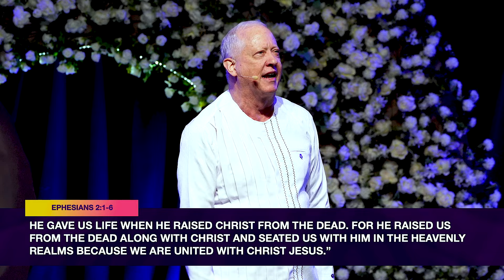NO OTHER SAVIOR - JUST JESUS | Pastor Whitcomb